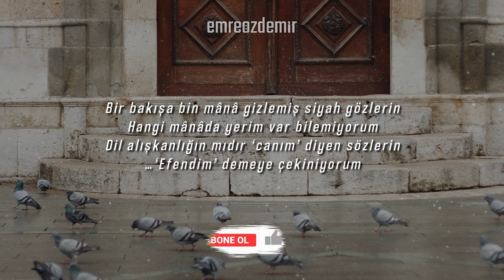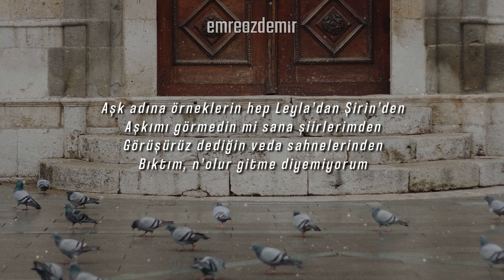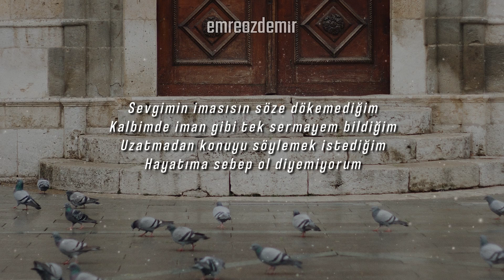El Gibi Görme Beni Diyemiyorum - Mehmet Ercan | Emre Özdemir (Şiir)